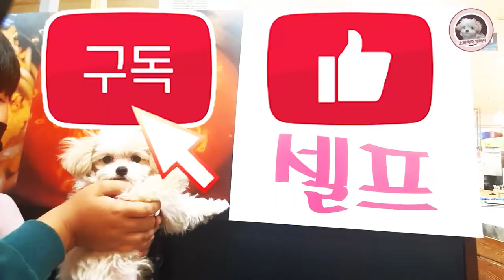*고기간식은 배변패드 밖에서 먹어주세요. 제발!!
1주일만에 영상을 올립니다.
지난번 예고했던 행복이 먹방이에요.

사실, 먹방영상을 올리려고 영상을 찍었던 건 아닌데,
최근 승우아빠 영상을 쭉 보다 영상이 제가 좋아하는 편집 느낌과 비슷해 살짝 영감 받아 편집해 봤습니다. 느낌은 완전 달라요 ^^

아주 정교하고 예쁜 먹방은 아니지만
저만의 방식으로 한번 만들어 봤습니다.
아! 제목과 썸네일도 승우아빠님 스타일 살짝 차용했어요.
이 부분을 허락 받아야 하나 고민하다, 그걸 승우아빠 채널 들어가서 물어 보는 게 더 이상할 거 같아
그냥 올리니, 혹시 승우아빠님 관계자분들 오해 없으셨으면 합니다.

[내용 설명]
오늘도 무료한 오후를 보내고 있는 행복이.
아빠가 내미는 돌고래 인형과 카카오프렌즈 무지인형, 비글가면을 쓴 할머니의 모습에도 시무룩하다.
어떻게하지?
재밌는 뭔가를 찍어야하는데?
고민하던 행복이아빠는 며칠 전 펫샵에서 사온 고기 간식을 행복이에게 내미는데,
그걸 냅다 입에 물고 배변패드로 달려가 냠냠하는 행복이

"오호, 요거 귀엽고 재밌겠는데?"
영상은 거기에서 시작되었습니다.
사실 강아지 먹방은 자신 없지만, 재미있게 봐주세요.

나레이션 목소리 출처
본음성은 인공지능 성우 서비스 타입케스트에서 제작되었습니다.
(인공지능 성우 이름- 청년회장)